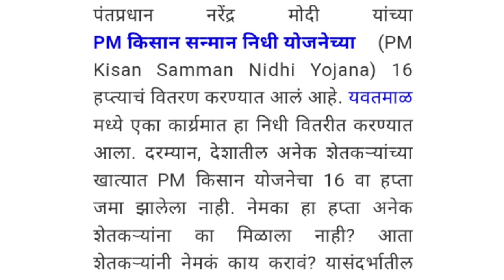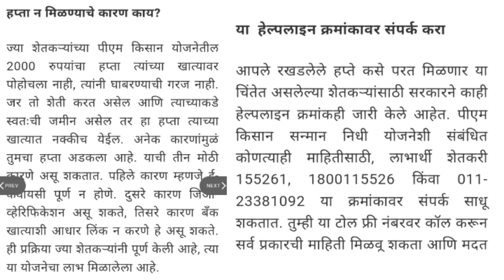नमो शेतकरी P M किसान किसान चा हफ्ता आला नाही, या कारणामुळे हफ्ता आला नाही, namo shethkari 2nd 3rd